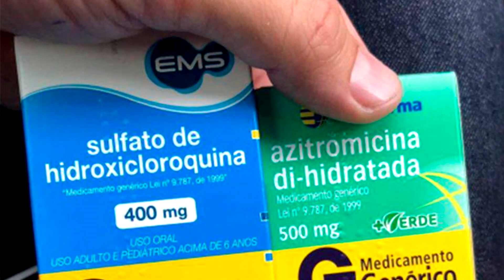A política da região inicia seus primeiros movimentos rumo as eleições municipais 2020.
A política da região inicia seus primeiros movimentos rumo as eleições municipais 2020. Veja